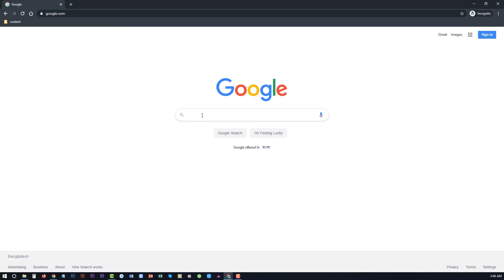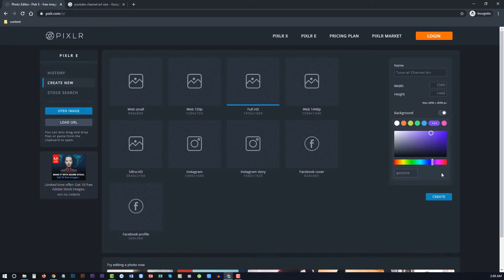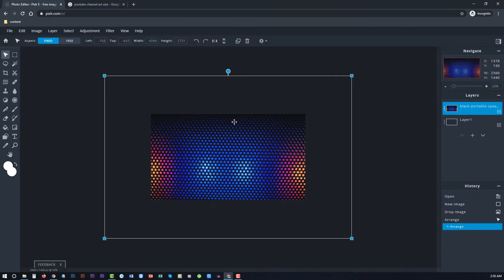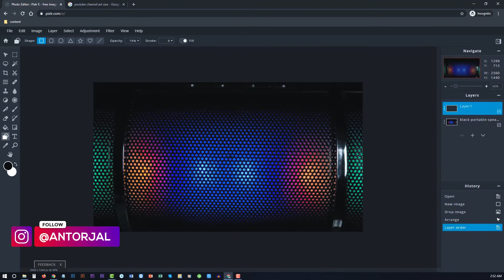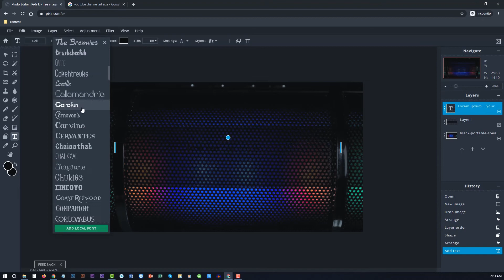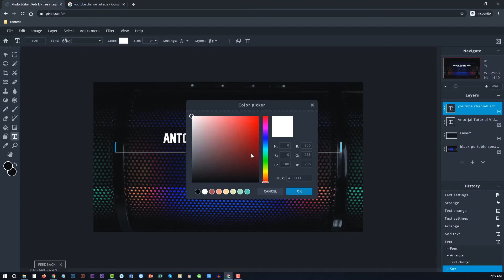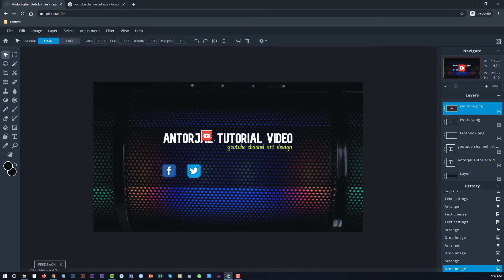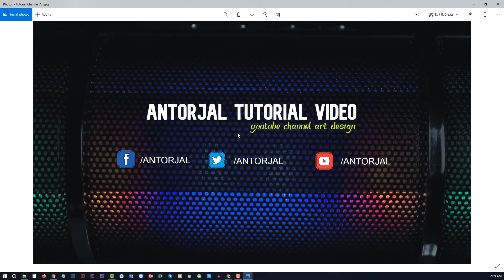Design a YouTube Channel Art Banner Bangla Tutorial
Make a youtube channel art banner is most important things for a youtuber. If you are starting youtube channel you must need to design a youtube banner its call also youtube channel art design. Most of the youtuber dont know about design even dont know about photoshop or illustrator. So at that time they are looking for how to make a youtube banner as well as youtube channel art free online and they also find a easy tutorial of Youtube channel art design.

So, i share with your easy tutorial of Youtube Channel art design online. Here you can design free youtube banner easily. No need to pay any money and easy solution of Channel art design. If you are facing error on safari or mac you can also solve the problem here.  In future i will show you how to create channel art design on canva very easily.

If you like my video please don't forget

Also Like my video.